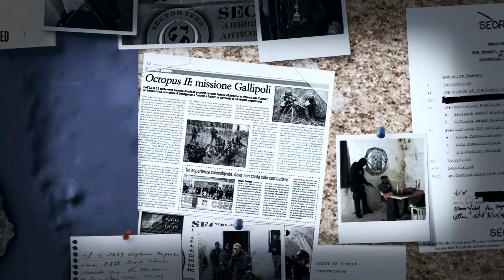OCTOPUS II 2015 /Operatori : Baz e Pikkio + BACKSTAGE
Nuova 5a posizione per il Team Shinkitai in quel di Gallipoli.

Ringraziamo ancora una volta il canale dei nostri soci Baz e Mito, Behind The Wall ( canale per averci dato la possibilità di caricare questo gameplay anche sul nostro nostro canale.

Le musiche fanno parte della libreria audio di youtube